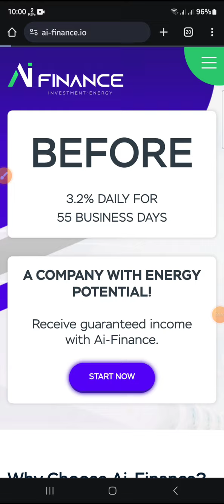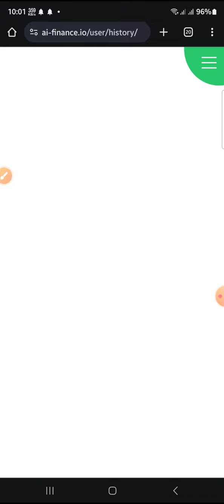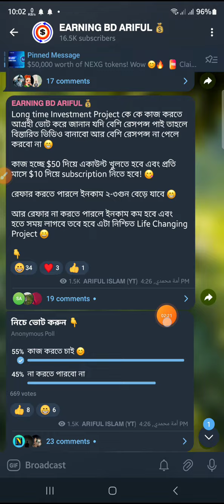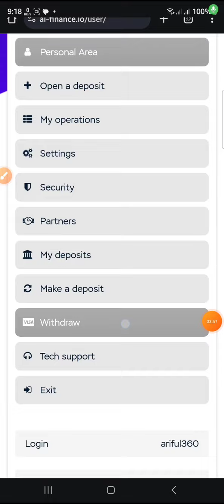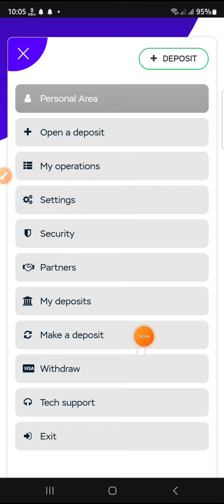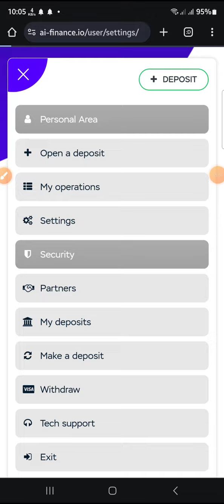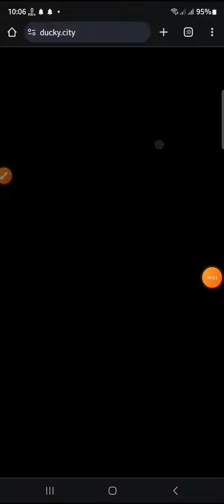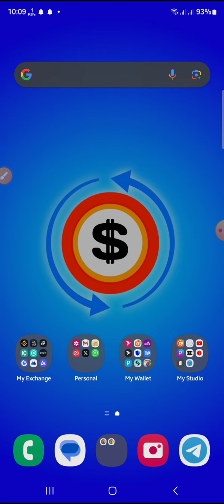Instant $5 Withdraw 🤑 || ai finance Project || New Instant Binance Event || Today New Airdrop 2023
.Related Tag.
ai finance New Investment project 2023
Ducky City new Update 2023
xpet new Airdrop 2024
wowearn New Airdrop 2024
bybit exchange nft event 2023
new Instant airdrop 2023
How to earn money from online
Today New Instant Airdrop 2023
Today Instant loot Airdrop 2023
How to get online money
Free crypto currency mining site
Blogsite monetization setup
Make money online
Bangladeshi earning site
Free earning
Gmail sell and earn money
How to start freelancing with mobile phone
Bangladeshi earning site
অনলাইনে ইনকাম করুন মোবাইল দিয়ে
ফ্রি ইনকাম বাংলাদেশী সাইট
কিভাবে অনলাইনে ইনকাম করে
অনলাইনে ছবি বিক্রি করে ইনকাম
মোবাইলে ফ্রিল্যান্সিং কাজ করবো
How to sell photo in online
Photo sell and earn money
ছবি বিক্রি করে ইনকাম
How to make Android app
make app and earn money
How to create a Android app